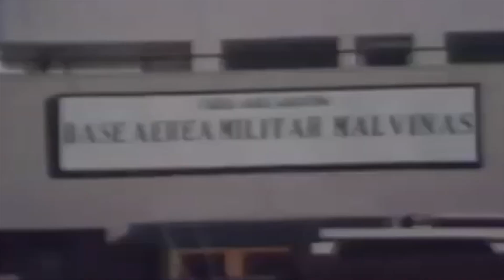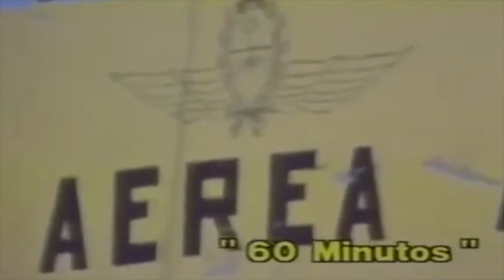Nicolas Kasanzew X 2 - Bautismo de fuego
En este nuevo proyecto, "Nicolás Kasanzew por Dos", el corresponsal de guerra en Malvinas es entrevistado por su hijo homónimo, también periodista, quien asimismo produjo y editó el video